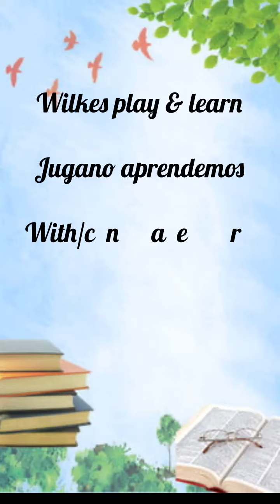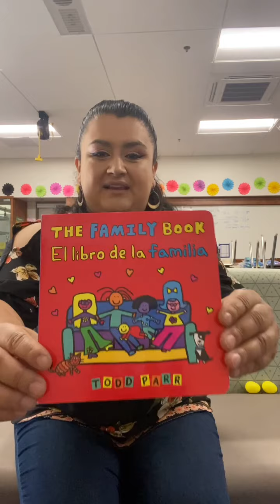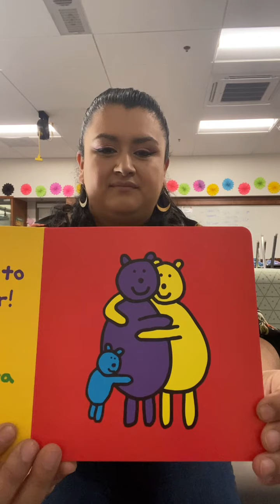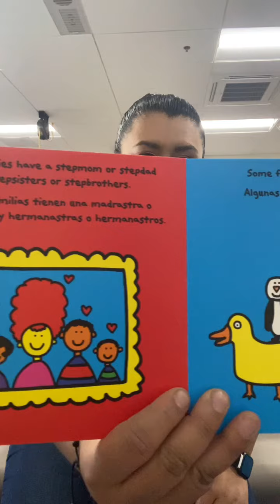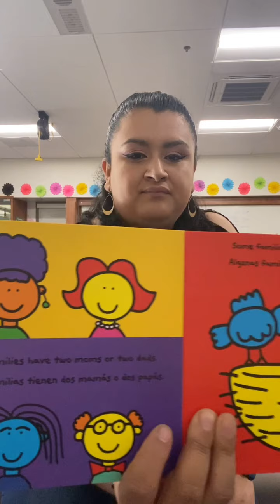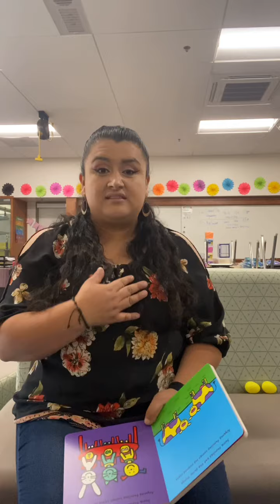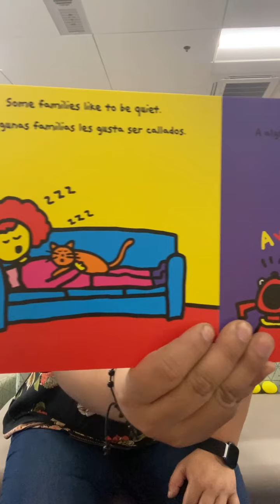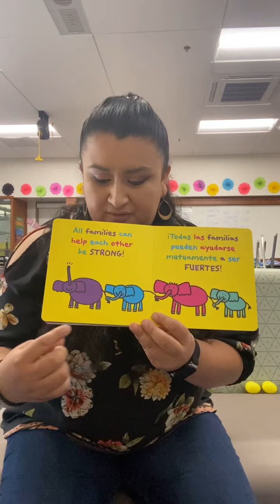It’s time for story time... The family book. Es tiempo de historía... El libro de la familia.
Hola Amiguitos, están listos para leer un libro juntos y cantar unas canciones..

￼Hello friends, are you ready to read our book of the day and sing some sons.